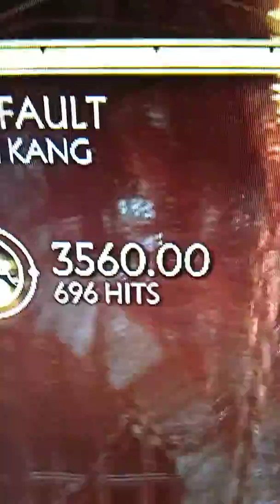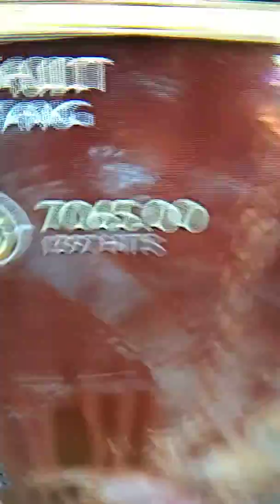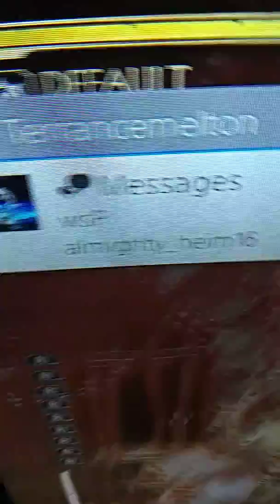Liu Kang infinite bicycle kick